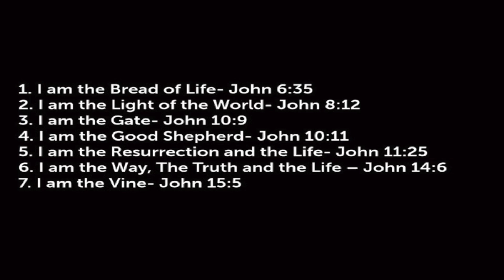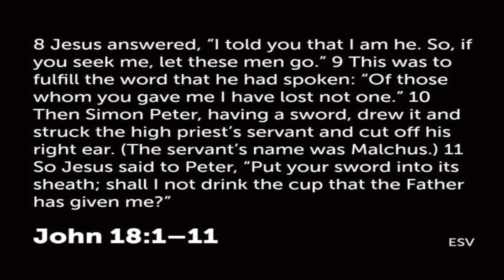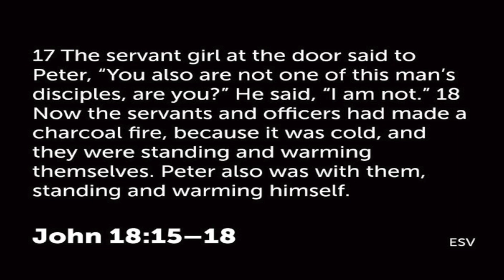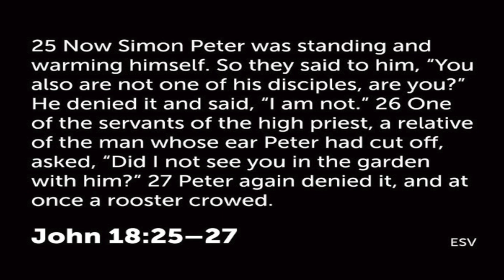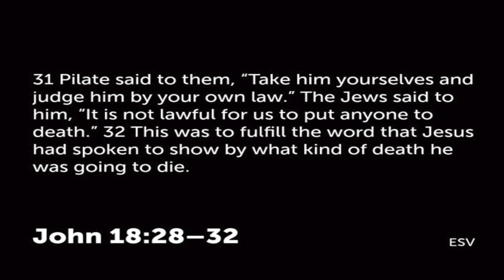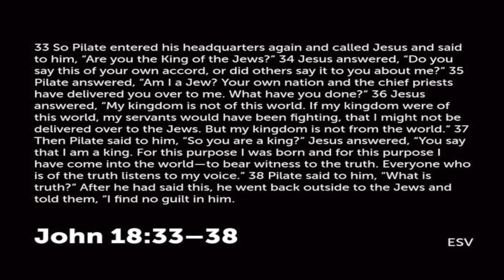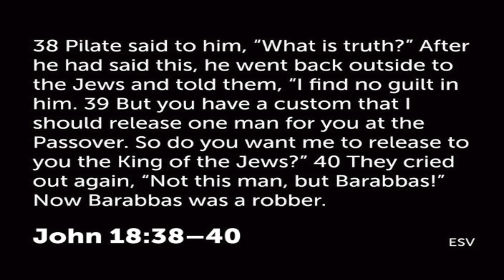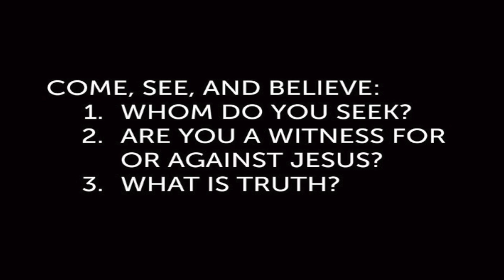Sermon - True or False - Ben Clayton 4.7.19